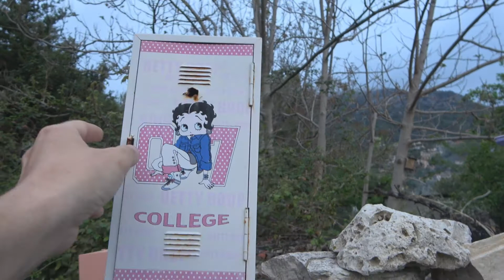Guêpe poliste #13 : Les nouveaux nids